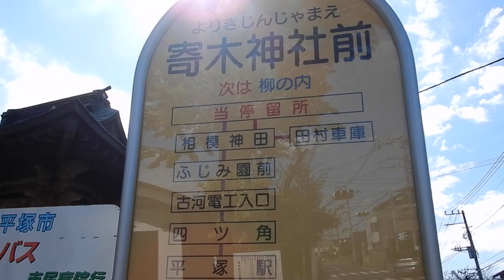平塚 寄木神社20241014を歩いてみたDSCN7098